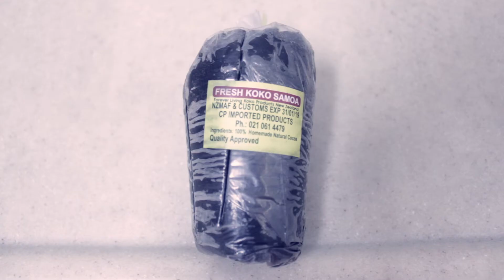KOKO SAMOA 🇼🇸 | CHILLING WITH MY BABY | DAY IN THE LIFE (1 MINUTE EDITION)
A very quick day in the life vlog of a stay at home mum living in Saudi Arabia.